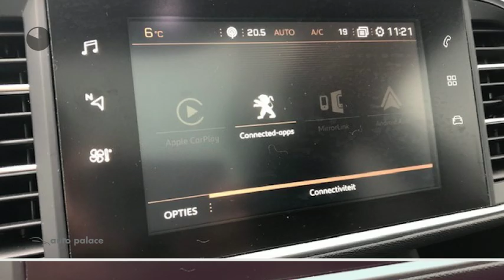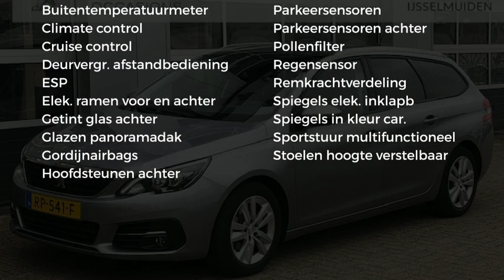Peugeot 308 Blue Lease Executive BlueHDi 120PK | Lage kilometerstand | Navi